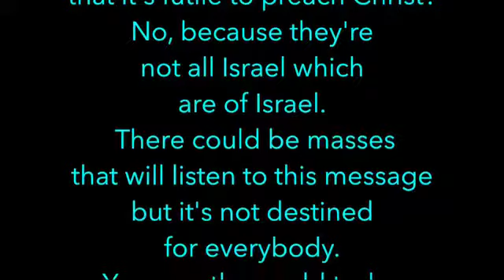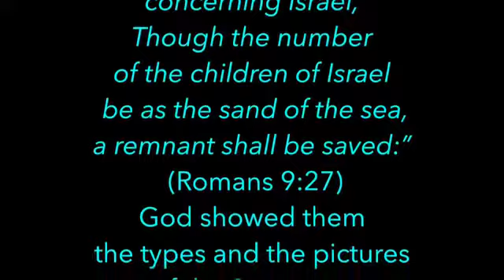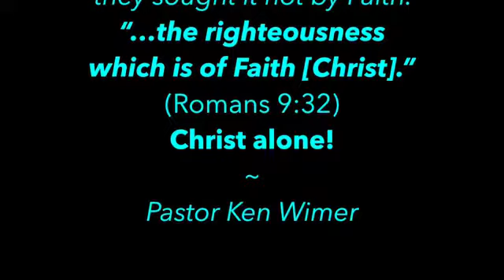Meditations on Christ - Romans 9:6 - Ken Wimer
Why is it that some don’t attain righteousness?